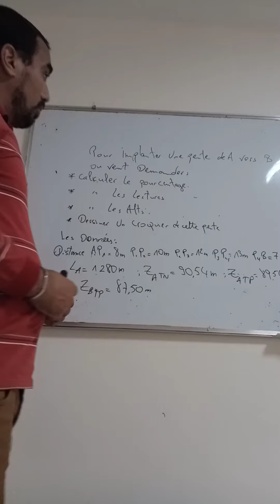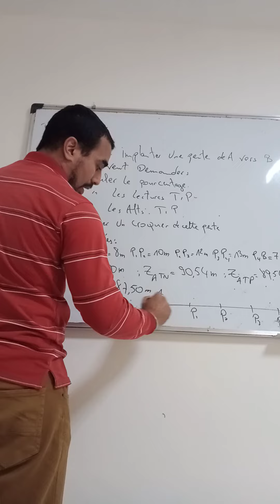CALCUL PENTE TOPOGRAPHIE 1/4